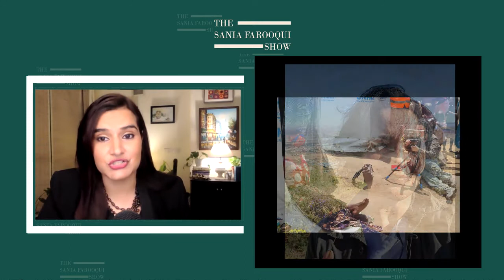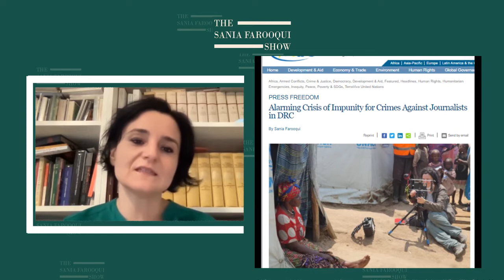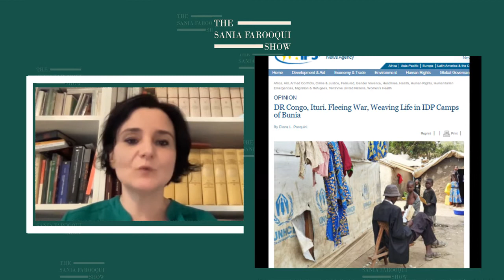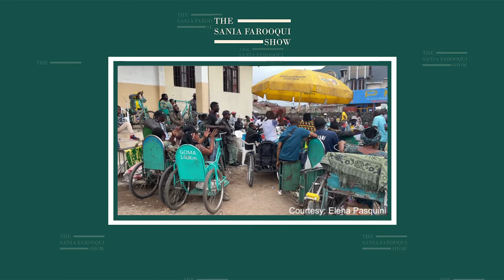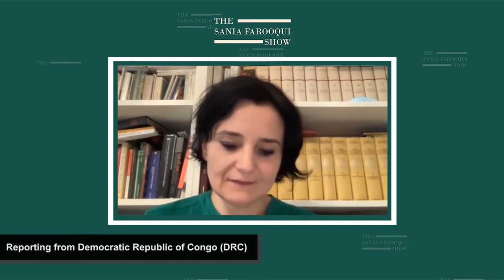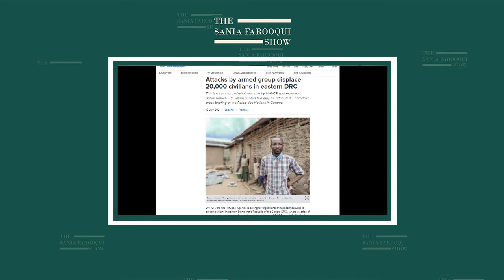Ep 1: Elena Pasquini | Women In Journalism | DRC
Sania Farooqui in conversation with journalist
Elena Pasquni on PressFreedom and the challenges of reporting from the DRC.

Don't miss this conversation on the TheSaniaFarooquiShow

About The Sania Farooqui Show: I recently launched an online show called The Sania Farooqui Show, published across social media platforms including YouTube, Twitter, Facebook, Spotify and Instagram. The series is called 'Women for Press Freedom',  Sharp conversations with journalists from around the world, where we discuss the state of press freedom in their country, on reporting from hostile environments, online violence against women and more. We will also be focusing on network and solidarity and how organisations can help create a safe environment for journalists, so they are able to work freely and without any fear.